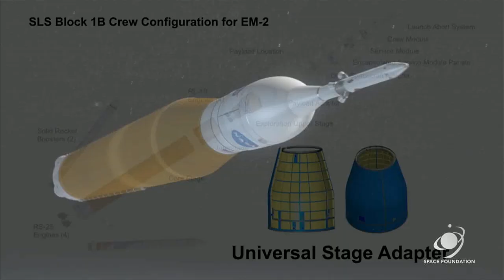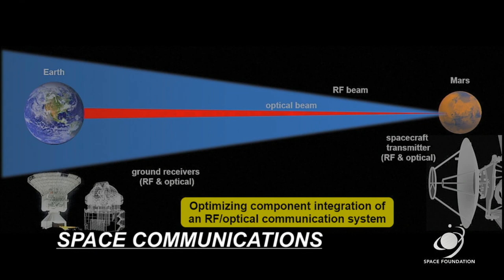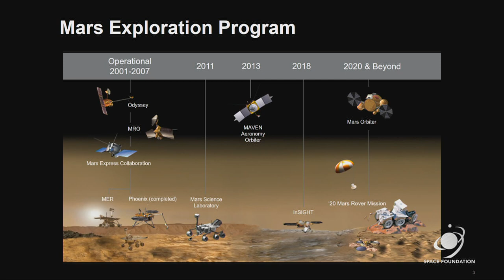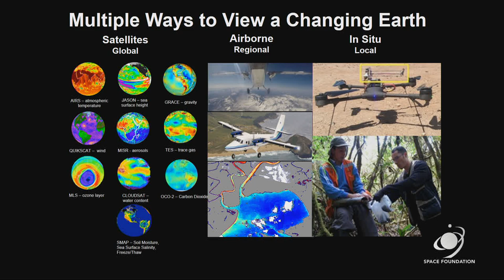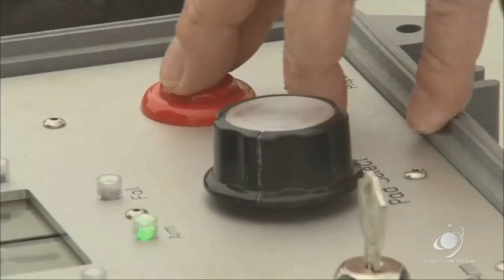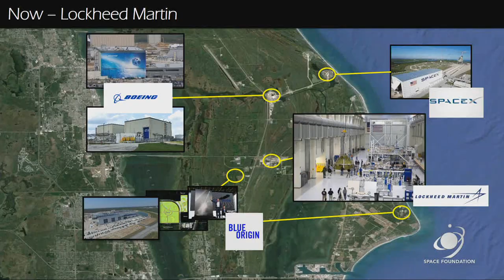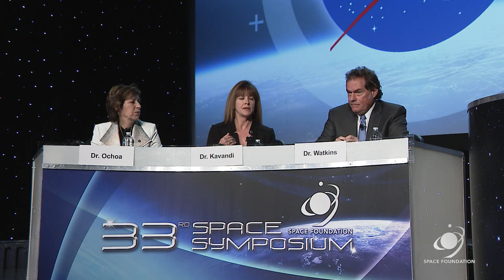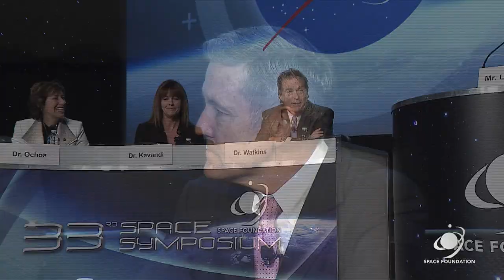The Center Directors in a Time of Transition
33rd Space Symposium Panel: The Center Directors in a Time of Transition.

Moderated by Dr. David Livingston, founder and host of "The Space Show," the panelists included:

Robert D. Cabana, Director, John F. Kennedy Space Center
Janet Kavandi, Ph.D., Director, NASA John H. Glenn Research Center
Todd May, Director, NASA Marshall Space Flight Center
Ellen Ochoa, Ph.D., Director, NASA Johnson Space Center
Michael Watkins, Ph.D., Director, NASA Jet Propulsion Lab

The 33rd Space Symposium was held April 3-6, at The Broadmoor in Colorado Springs, Colo., and brought together leaders of the civil, commercial and defense space sectors from more than 30 spacefaring nations to discuss and shape the future of global space.